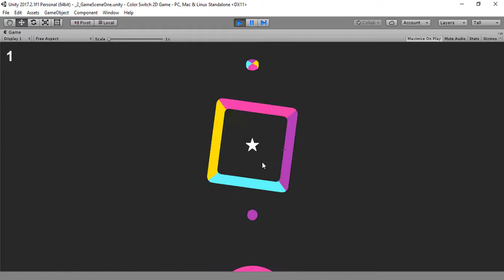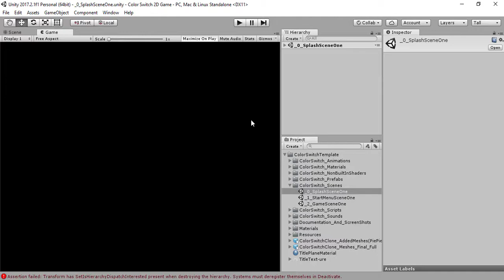How To Make Color Switch Game In Unity(Preview)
This is preview of our tutorial series How To Make Color Switch Game In Unity. In this tutorial i have not done anything but instead i have just played the game to give you an idea how this game actually works.

Press The Bill Icon For Notifications